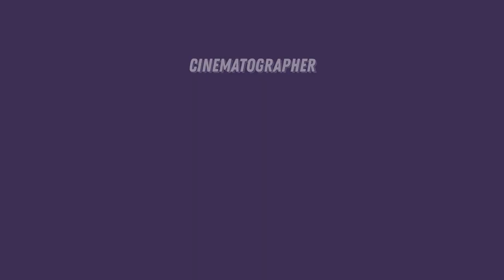YK4082_Bomun Mt. #5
★ Electronics parts - AXE550 R2_3300KV
☆ Front weight(Adding) - 1365g(Front only)
★ Load clearance - Middle(Minimum at 110mm suspension)
☆ Suspension - Soft
★ Wheels & Tires - 2.2 Beadlock wheels/150mm(5.9in) Soft tires
☆ Steering servo - High voltage 40kg steering servo, 50kg steering servo
★ Widener - 25mm
☆ Options parts List
  * Brass counter weight
  * Brass steering knuckles
  * Brass knuckle carriers
  * Skid plate(Front, mid, rear)
  * Wheel widening adapter
  * Piggyback shock absorber
  * 2.2in heavy Metal wheels
  * 2.2in/150mm Soft tires
  * Single motor winch
  * Metal gearbox cover
  * Link rods(Upper, lower)
  * Inner spring metal steering damper
  * Adjustable shock mount
  * Metal bumper mount(Front, rear)
  * 40kg steering servo, 50kg steering servo
  * Brass Link rod mount
  * Metal bumper(Front, rear)
  * Devil eye LED Head lights
  * Jeep roof light(4)
  * Metal door catch
  * Metal rock sliders
  * Hood shell
  * Metal wiper
  * 24 LED under lights
  * Rear spot light
  * ETC.
    - External appearance
    - All kinds of baggage, luggage
    - Window film
    - Sticker